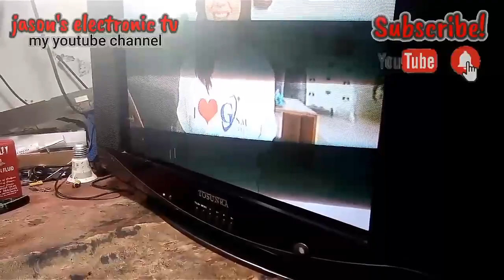TOSUNRA CRT TV...NO POWER?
POWER FAILD!